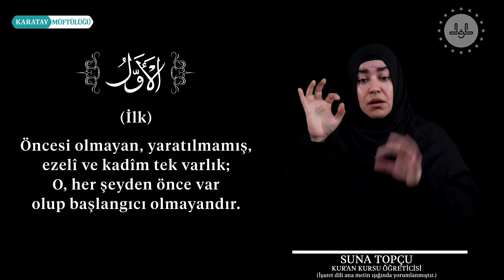El-Evvel Ne Demek?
Evvel -  (İlk): Öncesi olmayan, yaratılmamış, ezelî ve kadîm tek varlık; O, her şeyden önce var olup başlangıcı olmayandır.